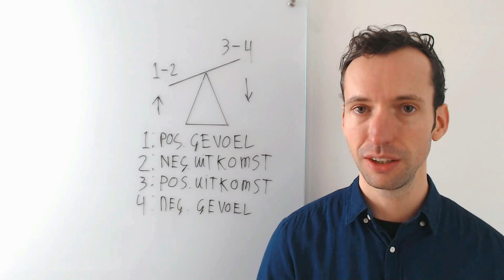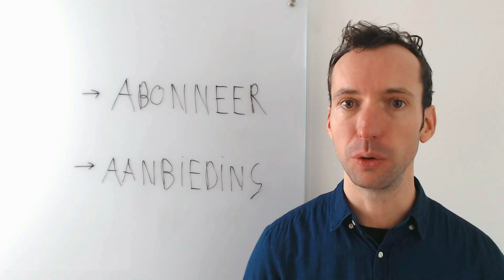Ik kom steeds niet verder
Heb jij hulp nodig met dit probleem?